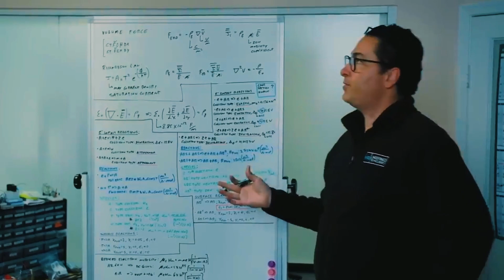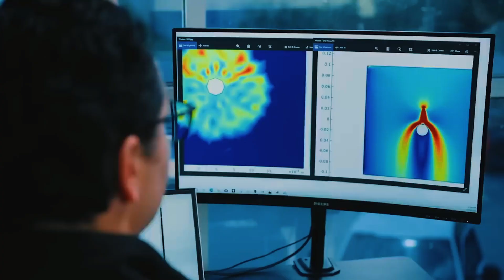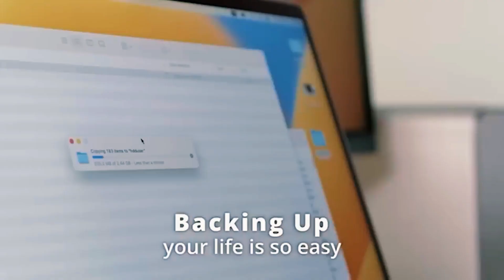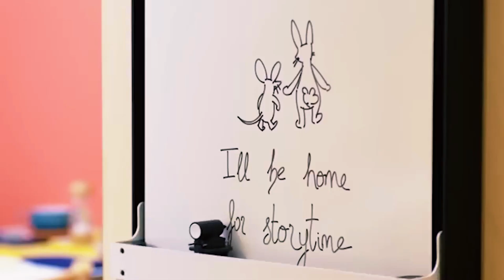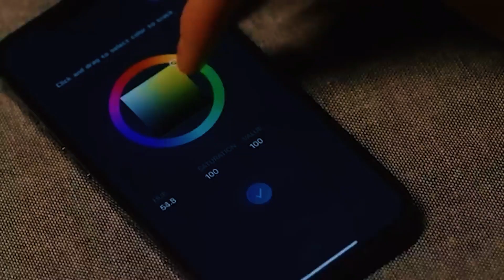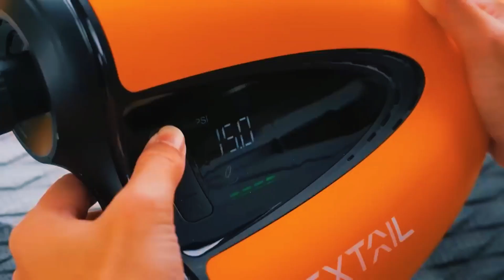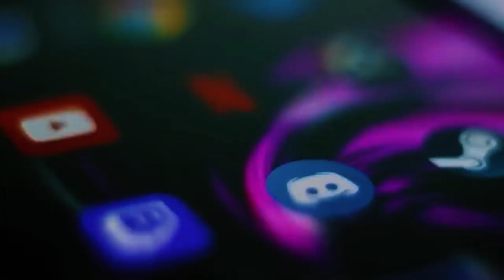Coolest Inventions You Haven't Seen Before Vol 2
From a drone that is potential for delivery purposes due to its reduced noise emissions, to a whiteboard that has a cool feature  where it can get drawings sent to it through Wi Fi,
Here are some coolest inventions you haven’t seen before!

In this thrilling episode, we present a collection of the most awe-inspiring and game-changing inventions that will leave you speechless. Get ready to witness the convergence of imagination and technology as we unveil these mind-blowing creations.

24 Hottest Inventions That Will Change Your Life

14 Gadgets That Will Kill Your Boredom

18 Coolest Amazon Gadgets You Can Buy